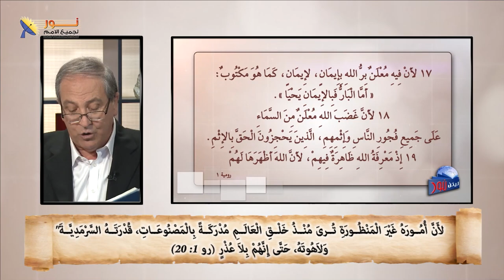02- كيف استخدم الرسول بولس اسلوب الصدمة في رسالة رومية؟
كيف استخدم الرسول بولس اسلوب الصدمة في رسالة رومية؟

📌يمكنك التواصل معنا بصورة شخصية عن طريق رسائل الواتساب👇
WhatsApp الواتساب:    🆆🅷🅰🆃🆂🅰🅿🅿